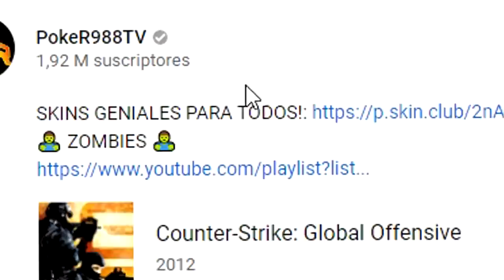JUGANDO CONTRA SUSCRIPTORES Y ACABAMOS A CUCHILLO!!